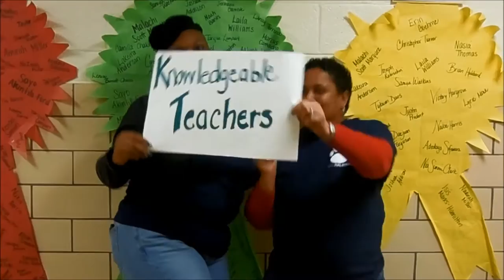Halstead = Happy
Lighthouse Introduction